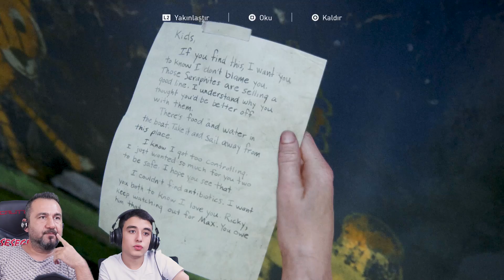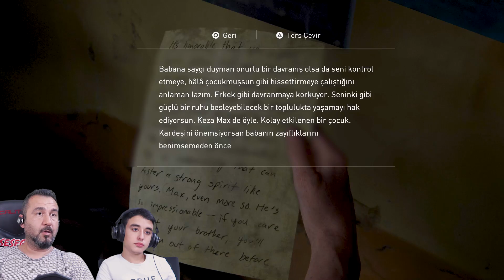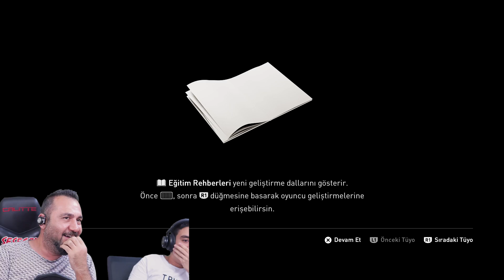RAMBO ABBY! VE BÜYÜK SÜRPRİZ!| LAST OF US PART II 14. BÖLÜM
The Last of Us part 2 Türkçe dublajlı 14. bölümle devam ediyor. Sizlere uzun bir bölüm hazırladım. Emirmanla birlikte Abby karakterini oynuyoruz. Bizim Abby rambo gibi maşallah. Oynadıkça sevmeye mi başladık ne! Neyse süper beğeni bekliyoruz gençler.

VİDEO İÇERİĞİ:

Last of us PS4 oyunları arasında apayrı bir yere sahiptir. Müthiş kurgusu ve hikaye anlatımı, oynanışı, görselleri ve sesleri ile tüm oyuncuların gönlünü fethetmiş bir oyundur. Ellie ve Joel akrabamız gibi olmuştu artık. Şimdi özlem sona erdi ve macera kaldığı yerden devam ediyor.

Bu bölümde hem zombilere hem de düşmanlara Abby ile Rambo misali dalıyoruz. Abby ile daha bir kaç bölüm oynarız. Elli ile kıyaslarsak çok daha güçlü bir ablamız.